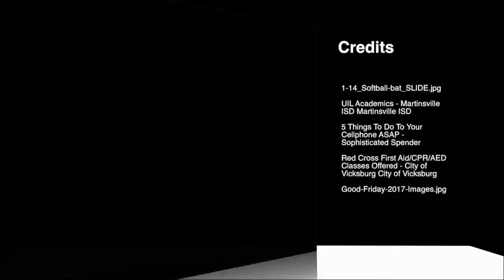April 12 2017